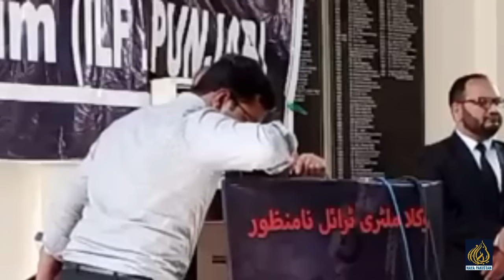سنئیر صحافی حبیب اکرم وکلا تحریک میں خطاب کرنے پہنچ گے ، پورے نظام کو جنجھوڑ دیا